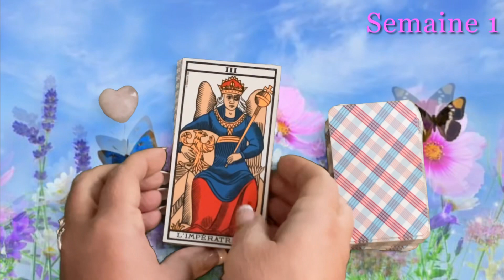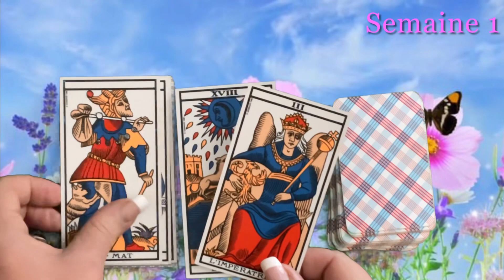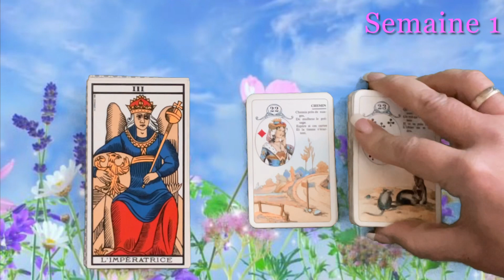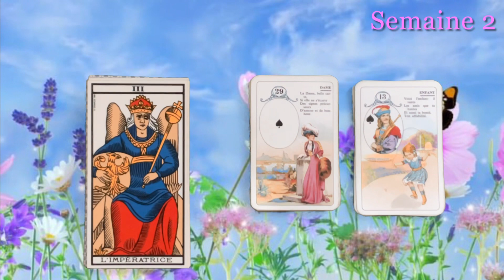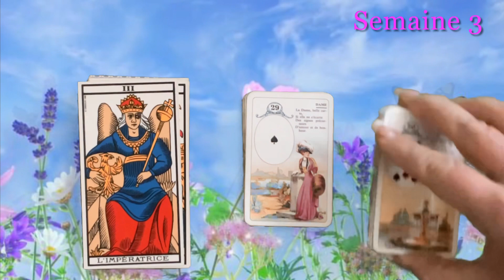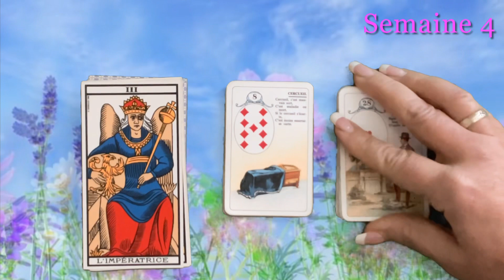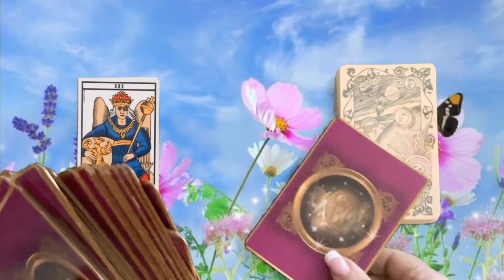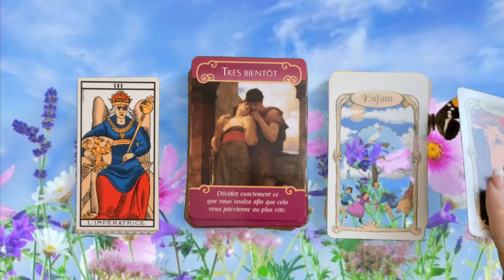VIERGE ♍️ Avril « cette DÉCISION est réfléchie !🤔 »